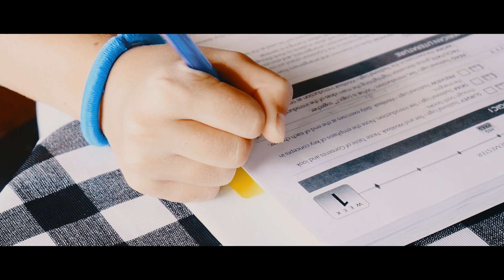FOOTLOOSE - music video - family edition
Made this fun video with all our cousins!